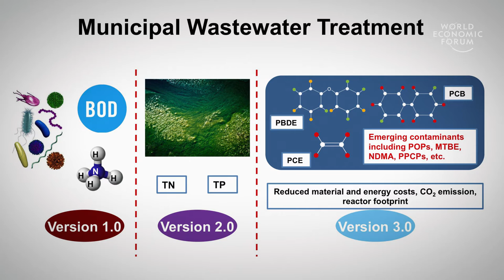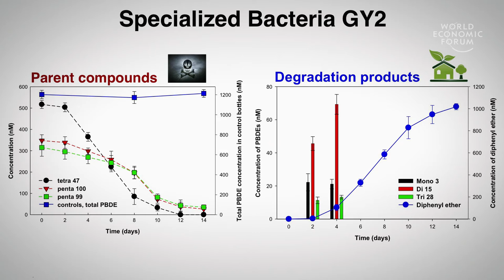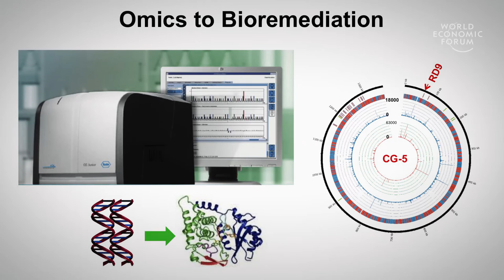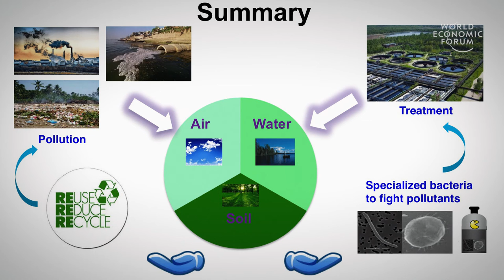Harnessing the Power of Bacteria to Detoxify Pollutants | Jianzhong He